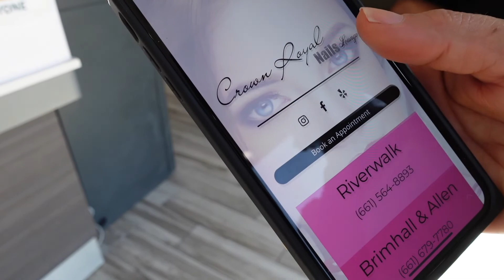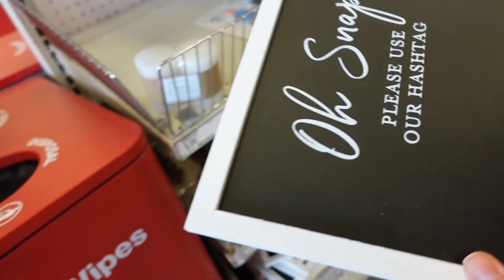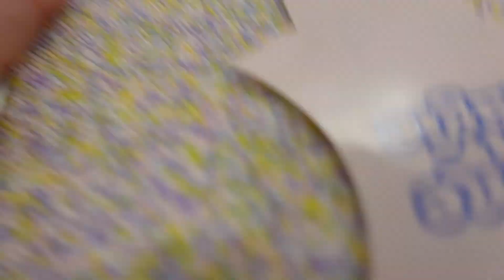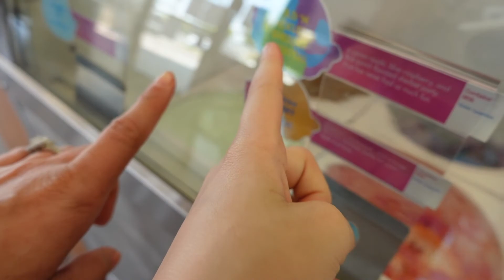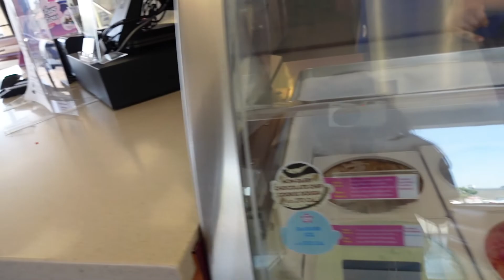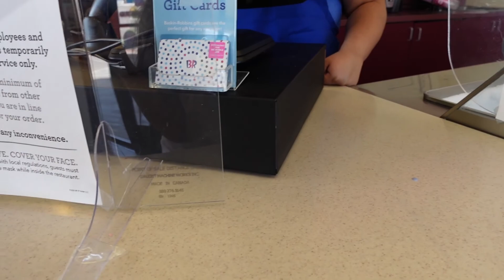MOMMY AND ME: GIRLS DAY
Today my mom and I enjoyed some much needed R&R. We got pedicures, shopped at Target, and went for some ice cream.
Spring break is here and I'm loving it.
How are you guys spending your spring break? Did you guys enjoy the beautiful weather?
I enjoy vlogging these kinds of videos for you all.
This year we will be doing more outdoor activities all while following CDC guide lines.